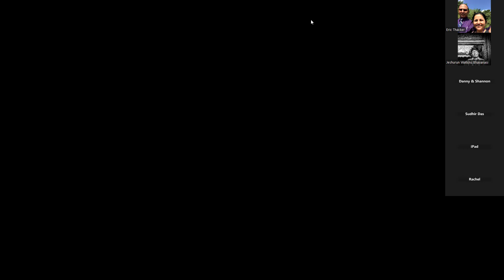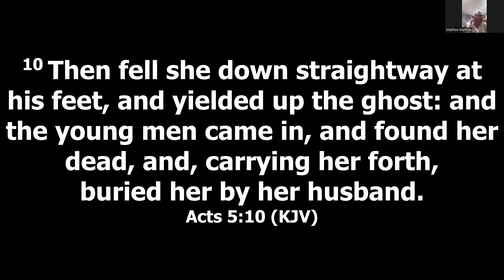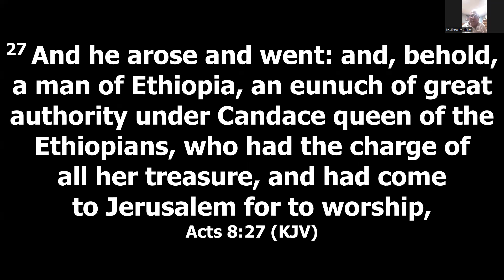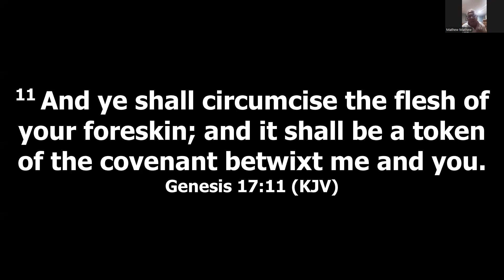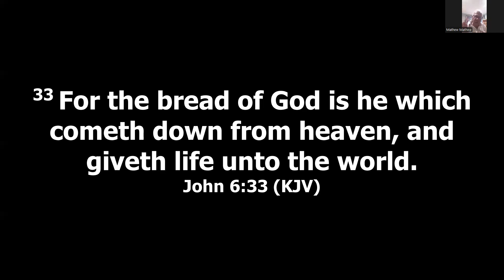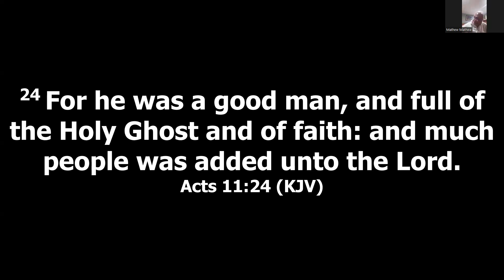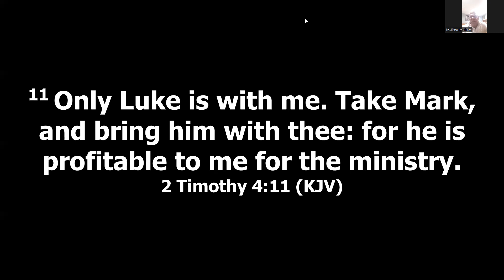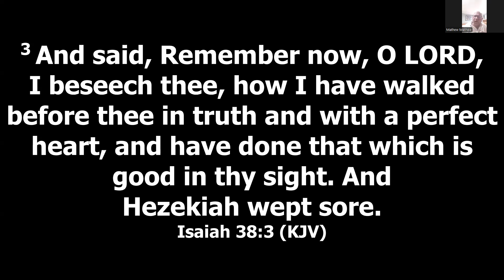Tuesday Bible Study // October 8, 2024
Brother Matthew - Tuesday Bible Study Message (10/8/24)
To learn more about Bethany House of Worship, please visit our God bless and have a great week!